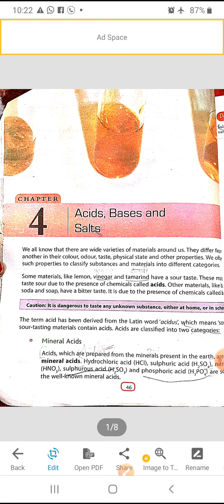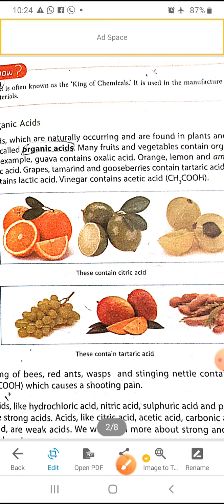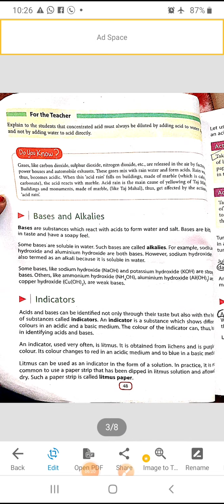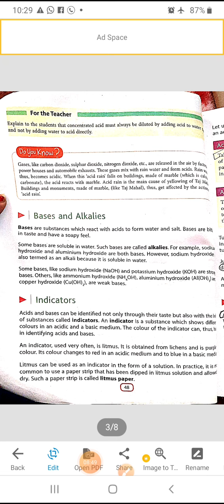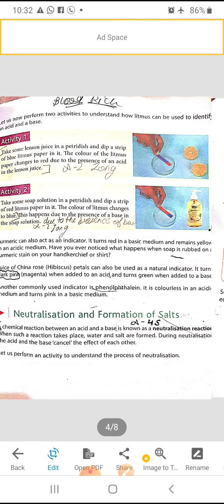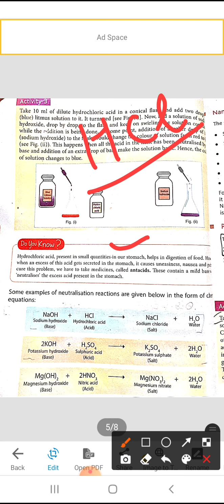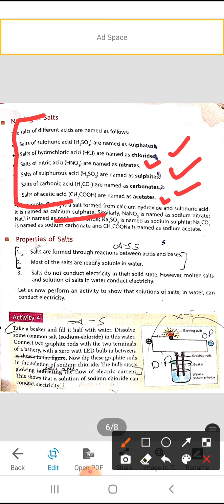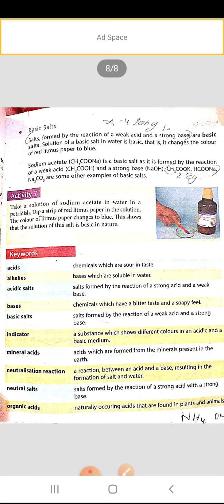Ch 4 acid ,bases and salt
Scieñce 7